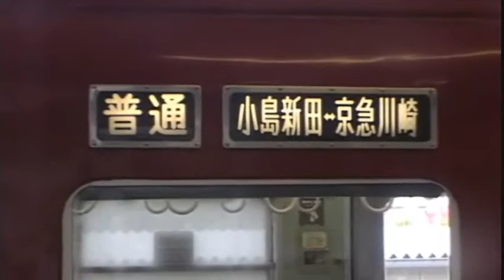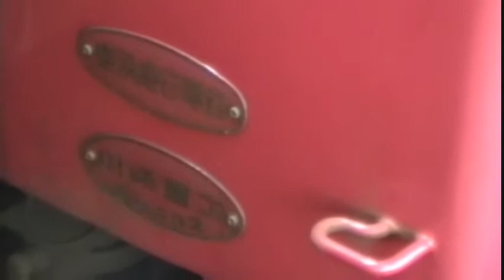京急旧１０００形最後の活躍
２０１０年６月２８日の撮影です。